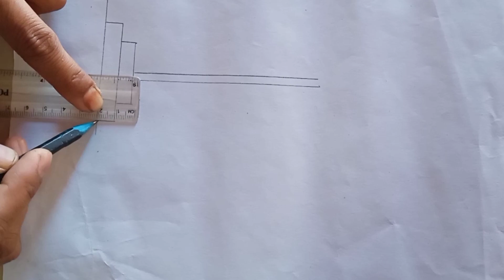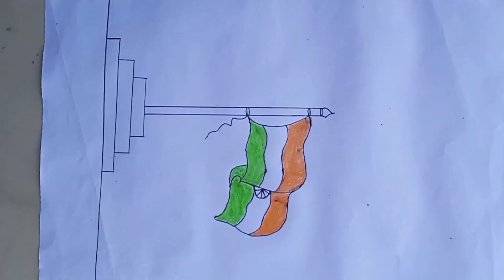Indian flag video🇮🇳❤️🇮🇳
Vertical live on YouTube — Explained!

Hello Insiders! Today we're here with Sherry, Product Manager on Live, to chat about the new vertical live feature in the Shorts feed